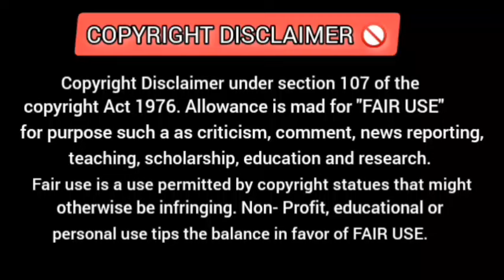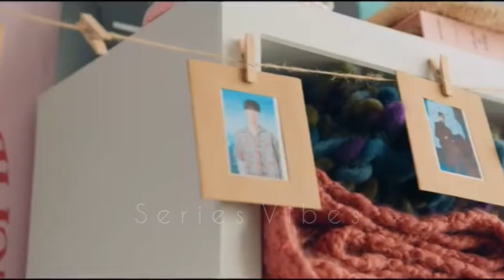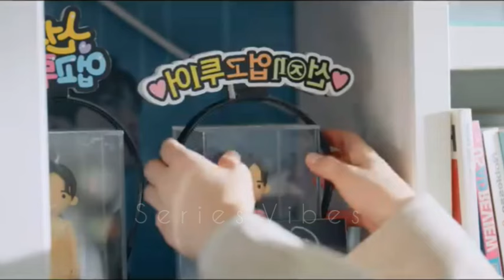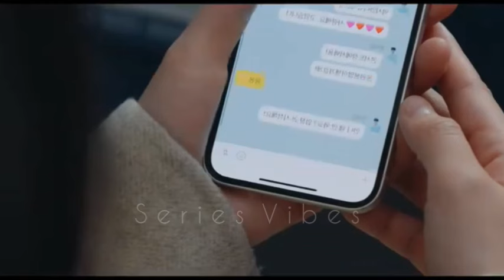Part 1 || She Time travelled to save her idol 💞|| Korean drama explained in hindi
In this drama I Explained Lovely runner ( episode 1)which is romantic time travel Korean drama.

For purposes such a criticism, comment, news reporting, teaching, scholarship, education and research.

If you have any problem with the video

Korean Drama Explained in Hindi,kdrama in Hindi , Love triangle, childhood love story,Love kdrama, rich CEO and poor girl Korean drama, Chinese drama explained in Hindi ,Korean movie story explanation in hindi,Korean movie explained in hindi,
Korean dramas story explanation in hindi, Korean movies explain in hindi urdu, Asian movies explain in hindi, Asian movie story explanation in hindi urdu ,Korean movies review,  kdrama explained in Hindi.

Thankyou and Love you so much 💞